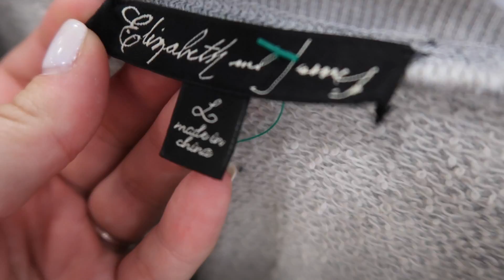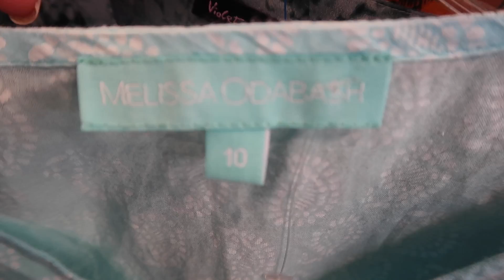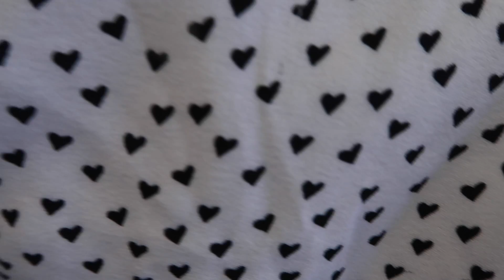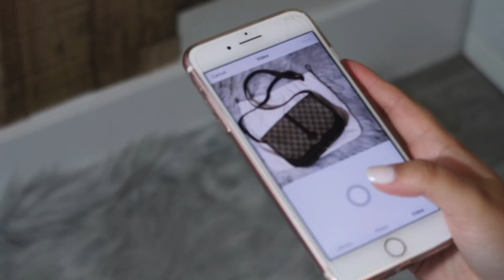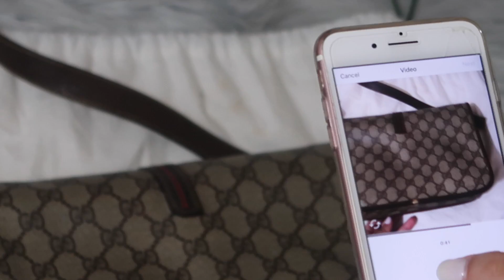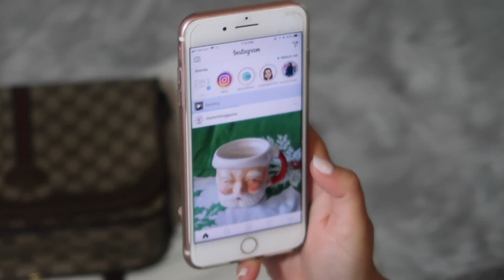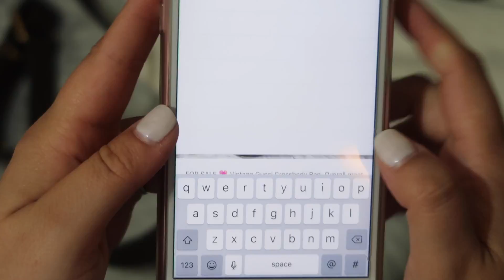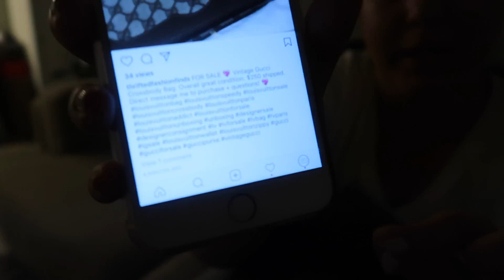FOLLOW ME AROUND GOODWILL + INSTAGRAM SALE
Open for more video details ❤

Poshmark store: lovealwaysbysd
Poshmark: Use my invite code GPKWH to get a $5 credit!

Printer I use for my shipping labels
Labels I use for my Dymo
Clear poly bags I use to package my items
Poly mailers used for shipping
Scale I currently use
Old scale I used to use
Lighting I use to take product pictures
Photography stand for backdrops
White background
Wood backdrops I use as my backdrops
Leather conditioner I use
Polish for bags
Saddle soap for cleaning bags

All things linked above are items I currently use.